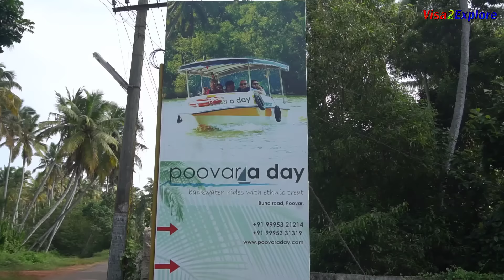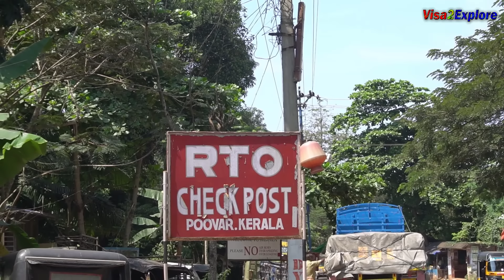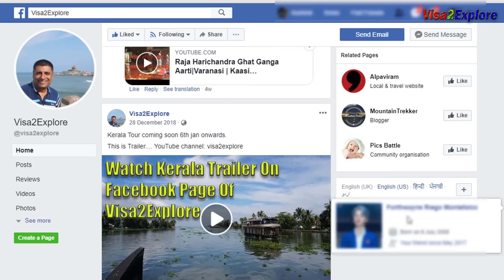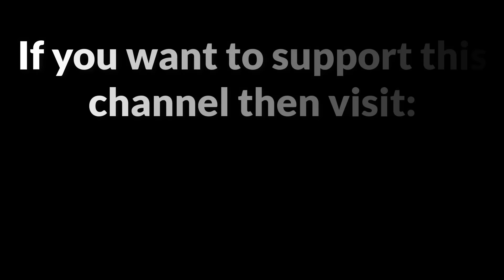Poovar backwaters Episode 9 | Kanyakumari - Southern most tip of India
Kerala Tour is fun, We got first opportunity to do boating in backwaters, it is so much fun, we did night stay at Poovar, started our day with boating at backwaters.

I would suggest you to have a look at the kerala tour from start other wise you may miss the connectivity.

Then we went to Kanyakumari, following are the details of things we did during this journey.

Poovar a Day: we did boating through Poovar a day, this was an amazing journey of backwaters.

Day Cruise Rates

2 person 1 hour - Rs 2500.
Additional person 1 hour Rs 500 per head.

Children above 5 years are Chargeable.
Extension of time up to 1:00 hrs . Rs 1000/- net per Boat

Hotel Saravana: This is in the main market of Kanyakumari.

Masala Dosa Rs. 95
Address: sannathi street, kanyakumari

The Thiruvalluvar Statue -  Great Tamil Poet and Philosopher
Adjacent to this building there is a Swami Vivekanand Memorial both the Monuments located on a small island, visible from Kanyakumari Beach. You need to take a ferry to reach there.

Ferry Ticket  - Rs 50 per person
Escape the que  - Rs 200 per person

Kanyakumari Sea Beach - Sunset Point

Pineapple - Rs 80
Mango - Rs 70

Annapoorna Family Restaurant: This was a random restaurant we visited in Poovar for dinner. There are many restaurants in Poovar.

Coconut Uttapam Rs. 80
Address: behind poovar petrol pump, poovar

Thanks Harish Bali